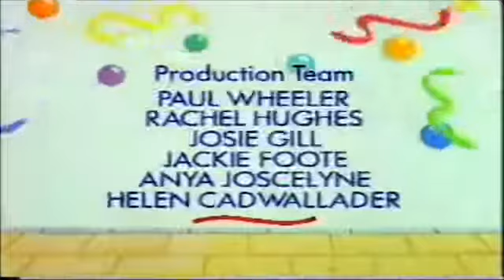Playdays - The Tent Stop! Wishing (12 March 1995)